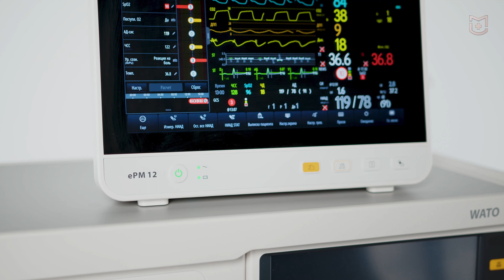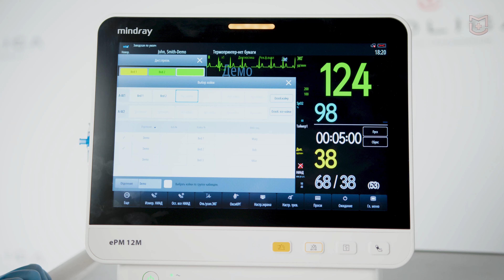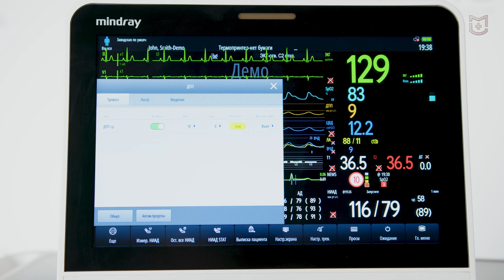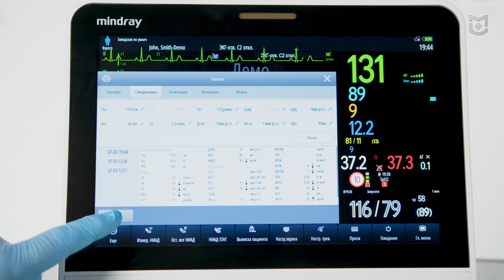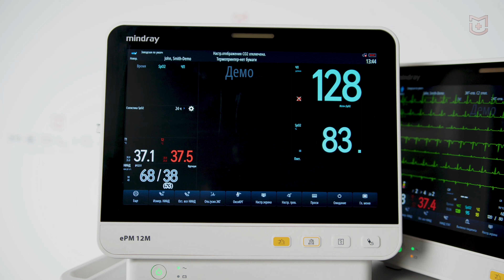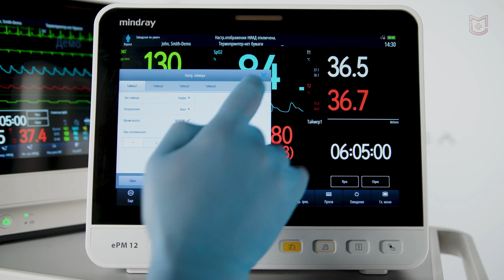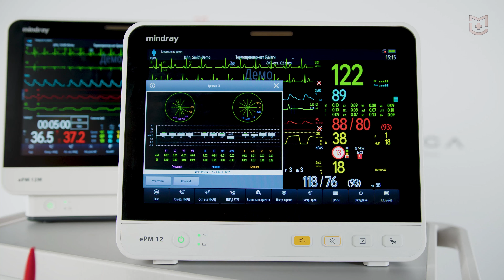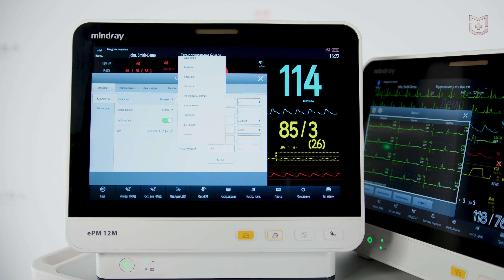Большой обзор мониторов пациента Mindray ePM. Мониторинг пациента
Mindray ePM - серия многофункциональных мониторов пациента для непрерывной регистрации функций человеческого организма и отображение их в наглядном виде на экране. Устройства могут выполнять функции и быть как прикроватные мониторы пациента, а с дополнительными модулями могут быть как анестезиологические мониторы и выполнять непрерывный мониторинг пациента в условиях отделений реанимации и интенсивной терапии (ОРиИТ).

Серия мониторов пациента ePM подразделяется на моноблочные - в них все параметры заложены уже на заводе (Mindray ePM 10, Mindray ePM 12 и Mindray ePM 15), и модульные мониторы пациента, в которых часть функций можно заложить при производстве, а часть дополнить в виде съемных модулей (Mindray ePM 10M, Mindray ePM 12M).

Что могут измерять современные мониторы пациента, каким функционалом и вспомогательными клиническими приложениями обладают, в каких медицинских кабинетах чаще всего используются и как мониторы пациента Mindray ePM могут облегчить работу медицинского персонала и мониторинг пациентов, расскажет Михаил Селифанов - клинический специалист и врач анестезиолог в большом обзоре компании MEDLIGA.

По вопросам медицинского оборудования пишите нам и звоните по тел.: , поможем с выбором необходимой медицинской техники под ваши задачи и бюджет.

00:06 - Вступление.
00:59 - Определение монитора пациента для ОРиИТ.
02:17 - Для чего и для кого необходим монитор пациента?
03:30 - Базовые мониторы пациента Mindray ePM.
04:32 - Технические характеристики мониторов пациента Mindray ePM.
05:26 - Эргономика и управление монитором пациента.
06:44 - Встроенные параметры и модули монитором пациента.
08:42 - Крепление мониторов Mindray ePM.
09:16 - Объединение мониторов пациента в центральную станцию.
10:03 - Батарея для монитора пациента.
10:26 - Память монитора пациента.
10:39 - Каналы измерения монитора пациента. ЭКГ.
11:46 - Дыхание импедансным методом. Частота дыхания.
12:03 - Пульсоксиметрия.
12:49 - Неинвазивное артериальное давление (НИАД).
13:08 - Измерение температуры.
13:24 - Инвазивное артериальное давление (ИАД).
14:03 - Подключение монитора внутричерепного давления.
14:30 - Сердечный выброс методом термодилюции.
15:13 - Капнография и капнометрия.
16:31 - Модуль анализа ингаляционных анестетиков.
17:07 - BIS-модуль - измерение глубины седации или анестезии.
17:36 - Управление монитором пациента.
19:37 - Настройки экрана и режимов измерения.
20:18 - Панель или экран мини трендов.
20:53 - Экран оксикардиореспирограммы.
21:15 - Основной экран. Клавиши быстрого доступа.
22:07 - Настройка тревог монитора пациента.
22:58 - Совместный анализ SpO2 и ЭКГ (CrozFusion).
23:31 - Окно просмотров и событий.
24:15 - Интеллектуальная система тревог AlarmSight.
25:18 - Вспомогательные клинические приложения (CAA).
26:31 - Шкала раннего оповещения (EWS).
27:35 - Шкала комы Глазго.
27:57 - Приложение для оценки гемодинамики.
29:19 - Приложение для работы в неонатологии.
30:38 - Калькулятора в мониторах пациента.
31:01 - Подведение итогов обзора.